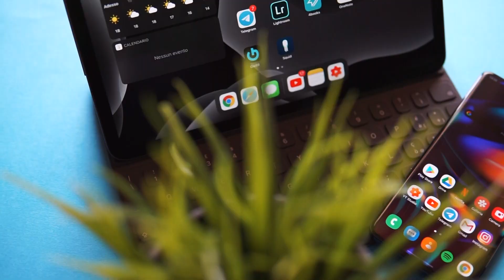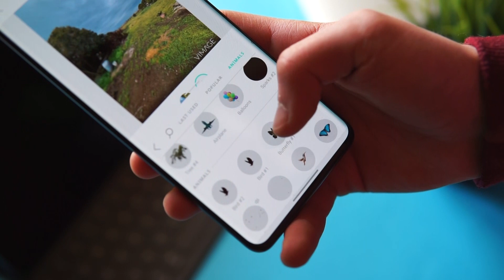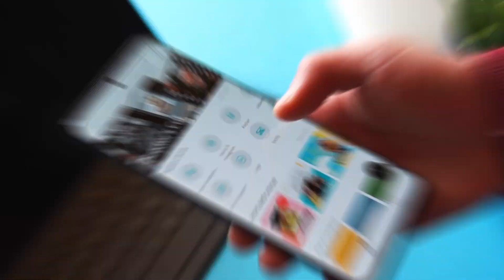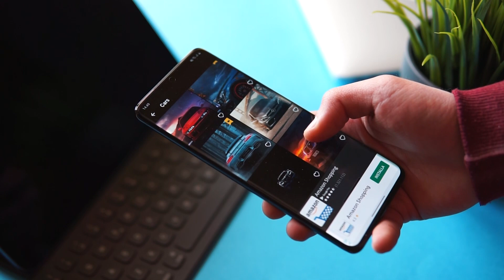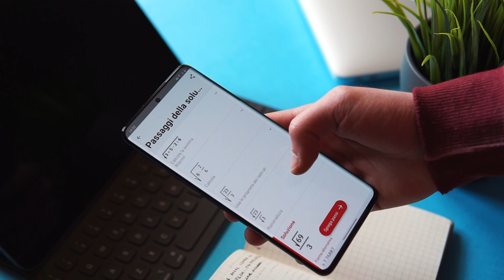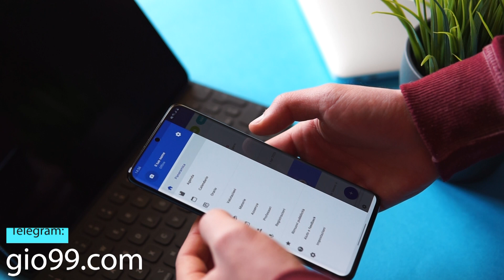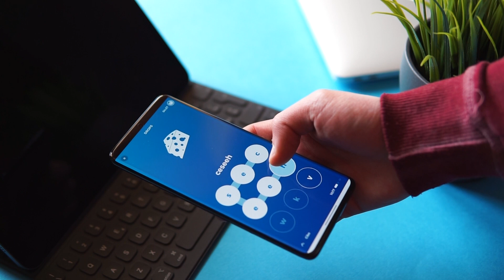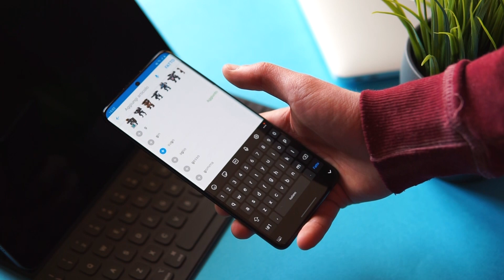TOP 10 App GRATIS da Scaricare SUBITO! - Android & IOS 2020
Ragazzi oggi torniamo con la nostra top 10 app! E oggi vi voglio mostrare 10 app gratis da scaricare subito sui vostri smartphone android e ios. Naturalmente come in ogni top anche in questo caso sono andato per categorie e quindi vedremo insieme quelle che sono le migliori app del mese, per quanto riguara: editing foto, video, produttività, scuola, università ecc...
ovviamente per altri video del genere,e quindi per altri video dedicati alle app utili sapete bene cosa fare, e per qualsiasi domanda, dubbio, consiglio ecc... vi aspetto sempre qui sotto nei commenti;)